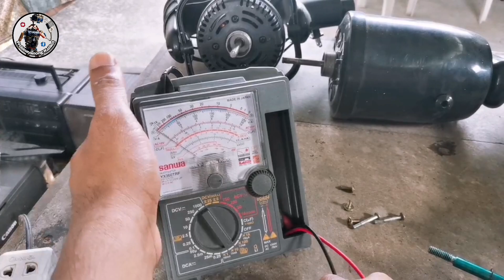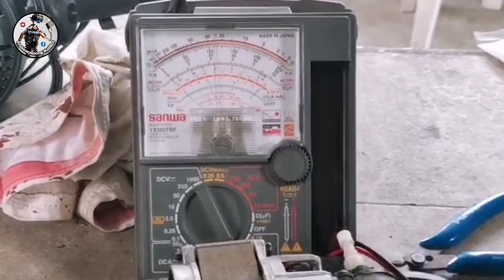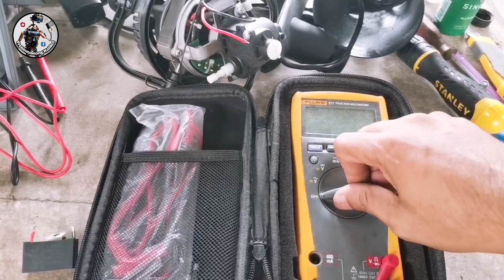How to repair two stand fan and one desk fan, ibat ibang problema ng isang electric fan.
Ibat ibang troubleshoot ng isang electric fan, at kung paano ang tamang step by step ng pag rerepair.

Tools:
mavicair drone